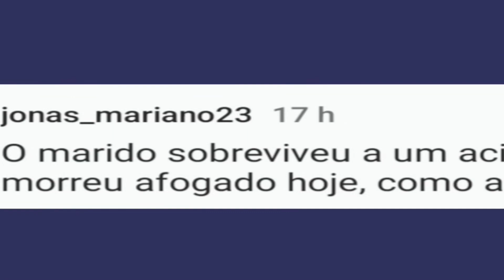Cantora Sulamita | Esposo morreu afogado depois de receber grande livramento em acidente de carro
Cantora Sulamita morre afogado depois de receber grande grande livramento em acidente de carro

Aqui você tem notícia. Deus abençoe!

** CRÉDITOS - Reagindo com Wagner **

Polêmicas no mundo gospel: os escândalos de artistas renomados
O lado obscuro da indústria gospel: bastidores e polêmicas
Famosos gospel em polêmicas: histórias controversas que chocaram o meio
Conflitos e controvérsias no meio gospel: artistas que se envolveram em polêmicas
Denúncias e escândalos gospel: os casos mais polêmicos do cenário musical cristão
Polêmicas no mundo gospel: discussões e divergências dentro da comunidade
Escândalos gospel: como os artistas enfrentam as controvérsias
Histórias controversas no meio gospel: artistas que dividiram opiniões
O lado sombrio do gospel: polêmicas que envolvem a fé e a fama
Polemizando no gospel: casos que geraram debates acalorados na mídia cristã